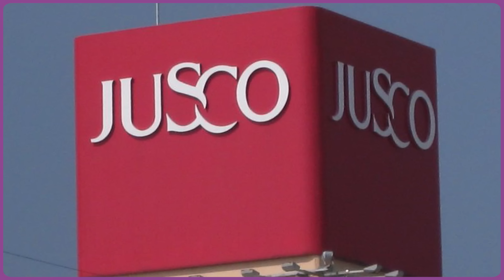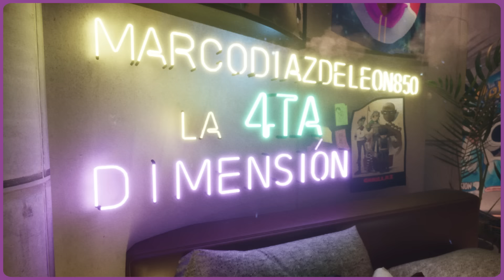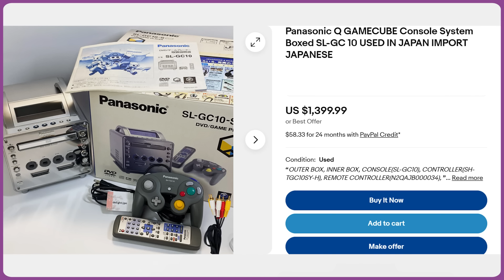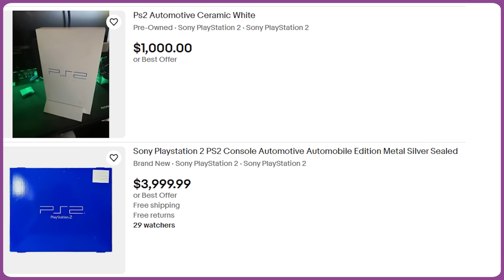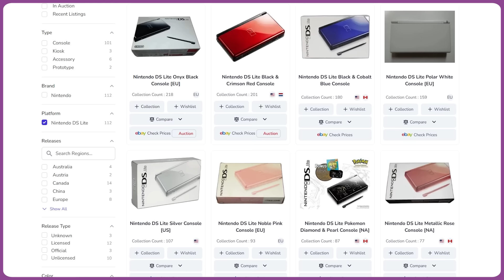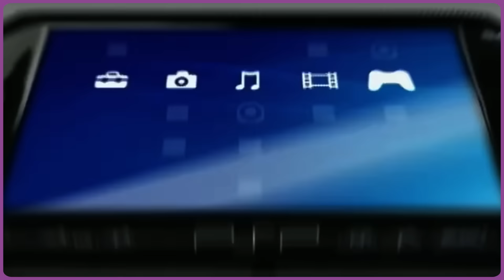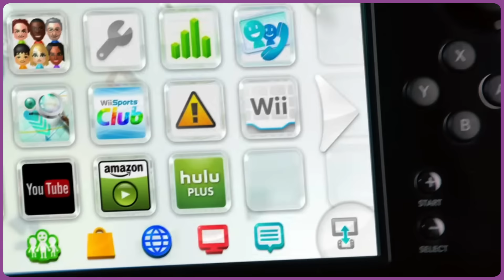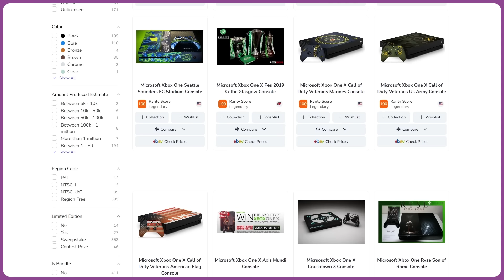Consolas Edición Limitada | MisterVintash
El Mister revisa las ediciones limitadas más alucinantes y horripilantes que han salido al mercado (¡o no!).
La Cuarta Dimensión es un espacio en donde un hombre virtual, junto a la ayuda de su equipo y su comunidad, crea contenido sobre videojuegos para poder pagar el recibo de luz. Si quieres una chance de que tu nombre de usuario aparezca en el siguiente video, deja un comentario respondiendo a la pregunta planteada en el video!